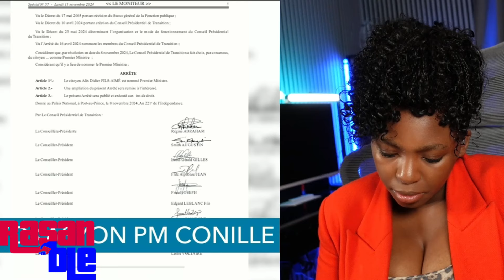Lavwadlamerik 11 Nov 2024 Gwo Panik Donald Trump Gate Sa Mezanmi